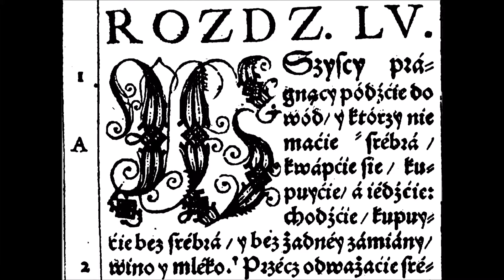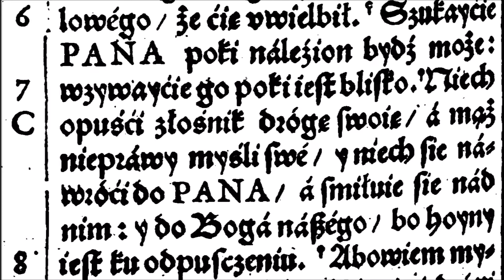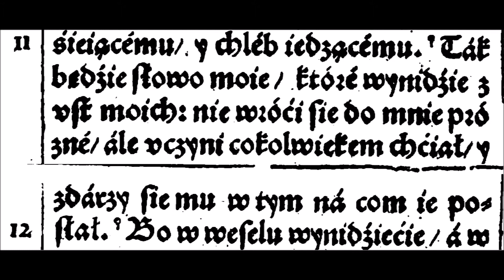Biblia Wujka #29 Izajasz 55. Myśli i drogi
Biblia. Pismo Święte w przekładzie ks. Jakuba Wujka, jezuity
Księga Izajasza, rozdział 55, wersy od 1 do 11 włącznie
Wydanie: 1599
Bo jako podniesione są niebiosa od ziemie, tak podniesione są drógi moje od dróg waszych i myśli moje od myśli waszych.